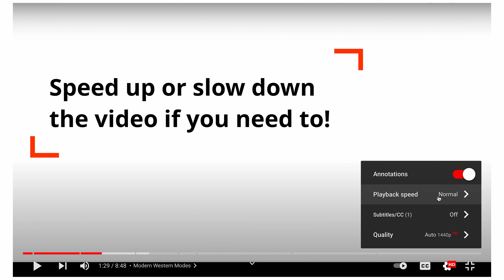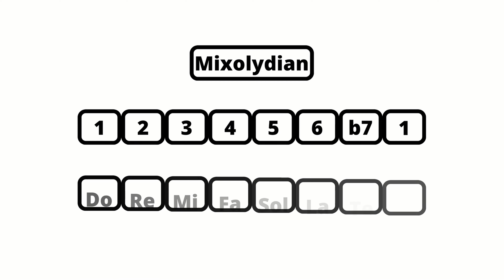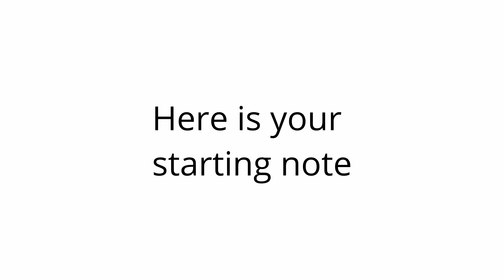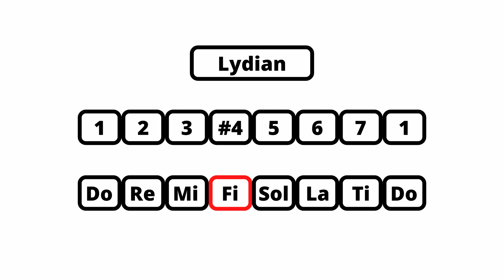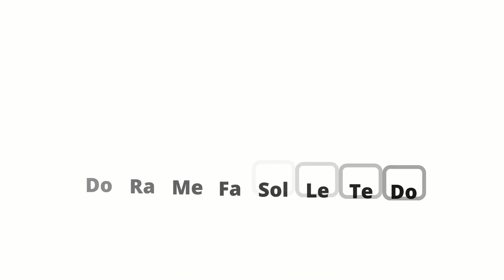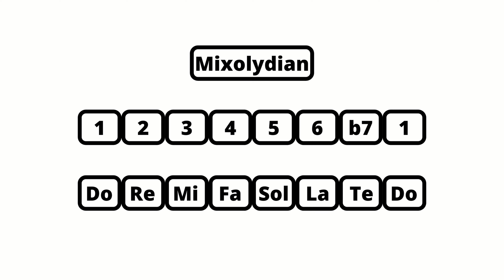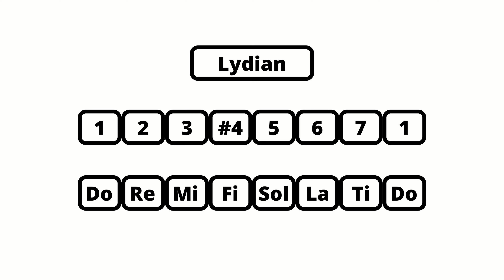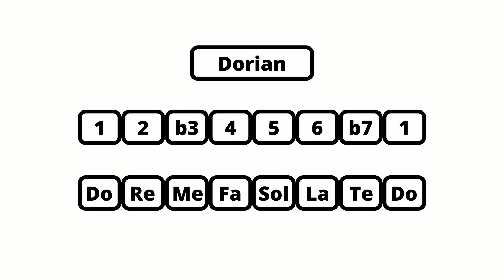Exercises to sing the scale modes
Thank you very much, your support means a lot to an independent artist like me! :)

This is an exercise video to practice singing the modes in solfege using movable Do. If you are new to this topic, I have another video where I go over solfege basics, the modern western modes, and how the modes relate to one another.

Music in the video: "Industrial Dreams" by Aileé Zaga, available for purchase

⭑ IF YOU ARE NEW HERE:
Hi, my name is Aileé Zaga! I am an independent artist, music producer, and a content creator. In my channel you will find informative content around music production, as well as my original music, live electronic performances, and behind the scenes of my work. If you'd like to learn more about me, feel free to visit my

You can also find me here:
⭑ MUSIC

0:00 Introduction
0:22 Level 1
0:36 Ionian Mode
1:19 Mixolydian Mode
2:00 Lydian Mode
2:42 Aeolian Mode
3:24 Dorian Mode
4:06 Phrygian Mode
4:48 Locrian Mode
5:30 Level 2
5:44 Ionian Mode
6:29 Mixolydian Mode
7:15 Lydian Mode
8:00 Aeolian Mode
8:44 Dorian Mode
9:29 Phrygian Mode
10:13 Locrian Mode
10:59 Level 3
11:14 Ionian Mode
11:37 Mixolydian Mode
12:00 Lydian Mode
12:24 Aeolian Mode
12:47 Dorian Mode
13:10 Phrygian Mode
13:34 Locrian Mode
13:59 Outro